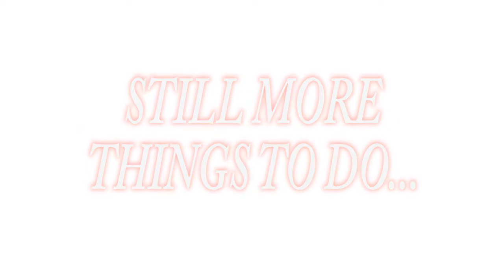Assassin’s Creed II: [Extra Part 55] Assassination Contracts (7 of 7): Venice (2 of 2)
WARNING NOTE: For sake of saving time and keeping the videos as short as possible some parts are speedup, since the game is a bit slow pace in some parts and not to waste viewing time getting to one point to the other.  Also the side quest collectibles such as feathers and treasures will not be shown on the main walkthrough but will be on the EXTRAS videos at the end of the playthrough.

Game: Assassin’s Creed 2
Release: November 17, 2009
Play on: PlayStation 3
Played by: MisterXZ

Hello to one and all, we continue our 100% game completion of “Assassin’s Creed 2", Assassination Contracts.

IMPORTANT NOTE: I’m not getting this in order, I’m getting this the moment they are available.

-[No Laughing Matter]-
Several of Archbishop Salviati's fellow conspirators are trying to hide from justice. They have taken advantage of Carnevale to disguise themselves as harlequins. Find them among the revelers and strike them down. Lorenzo
Reward: 3000f

-[Crash A Party]-
One of Francesco de'Pazzi's cousins is throwing a part. Find the location of the party by tailing a guest. Once there, kill the host. I'm sure the guest won't miss him. Lorenzo
Reward: 3000f

-[False Legacy]-
A Venetian condottiero has kidnapped several artists and is forcing them to depict him as a war hero. Do not let him distort history in such an obscene fashion. Kill him. Afterward, I'll contact the artists. I need them to decorate my family's crypt. Lorenzo
Reward: 3000f

-[Hunting the Hunter]-
It seems that your exploits have not gone unnoticed. Someone is after you and he has powerful friends. Find and kill the target I've marked, hopefully he can discover your pursuer, defeat him and you will be safe. Lorenzo
Reward: 4500f